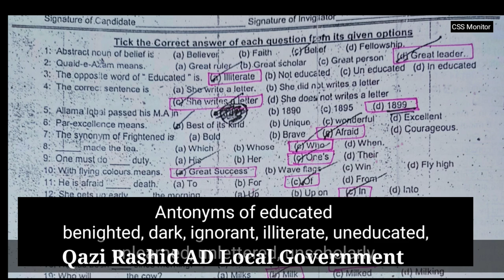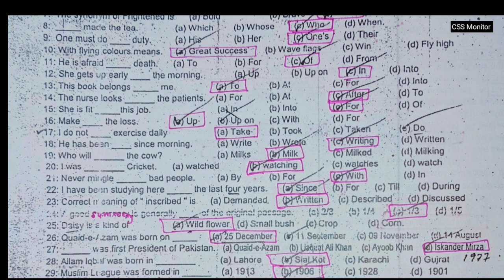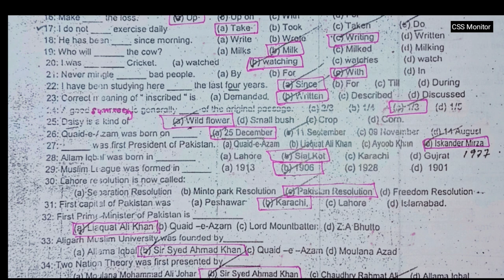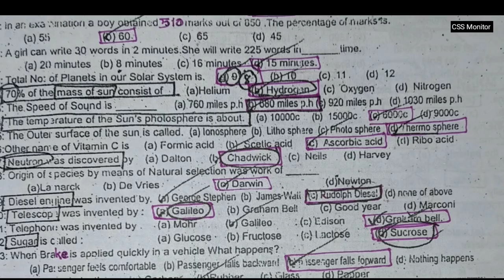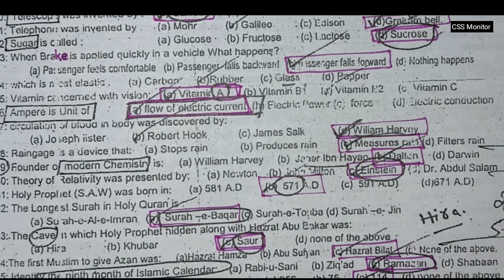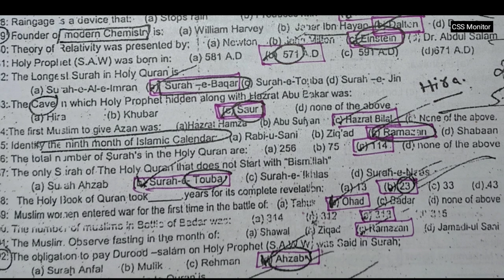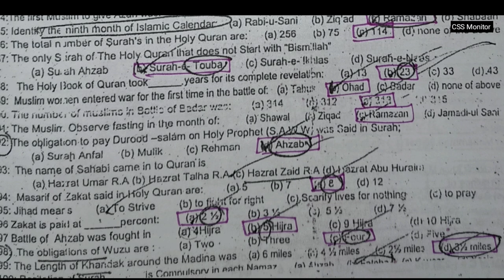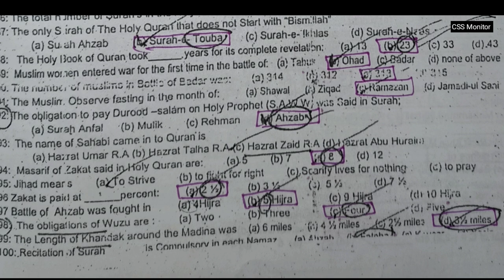SPSC past paper #3 | Municipal officer | town officer | preparation | urdu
This is the part of past paper spsc. This is class #3 of past papers of Spsc more videos regarding other classes will be uploaded soon.